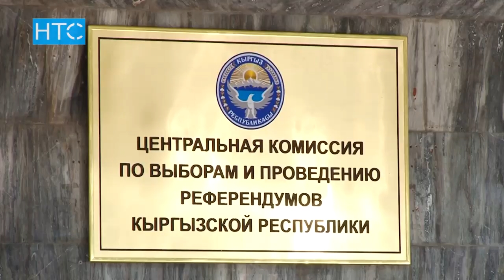Известно имя напавшего на журналиста НТС / 05.09.17 / НТС